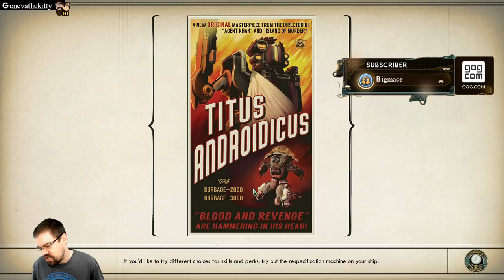Let's Play The Outer Worlds (Supernova Difficulty) With CohhCarnage - Episode 52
Cohh takes a look at The Outer Worlds to see what it has to offer. (Big thanks to Obsidian for the early key) - Watch live